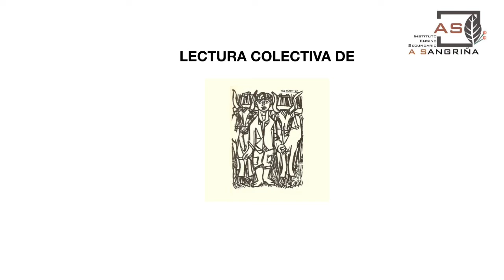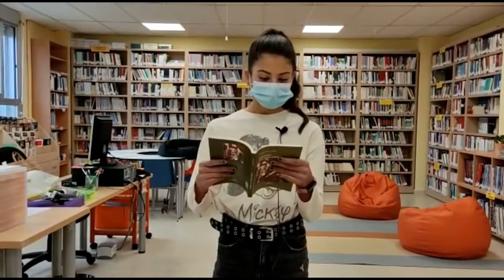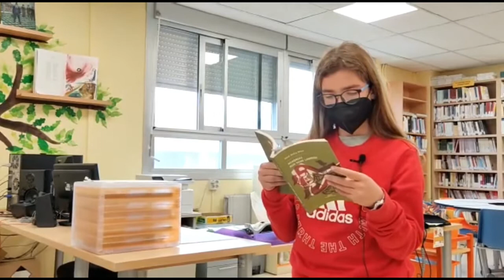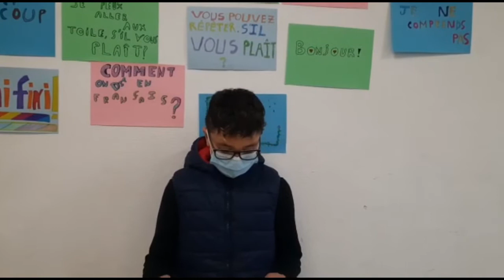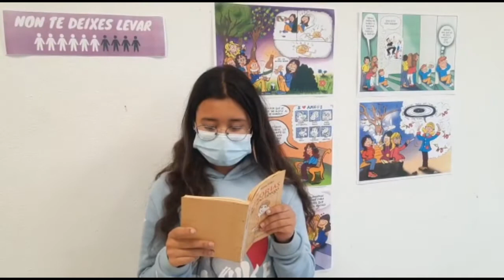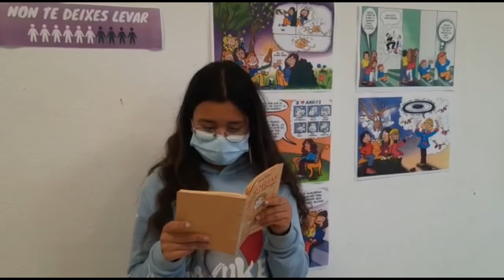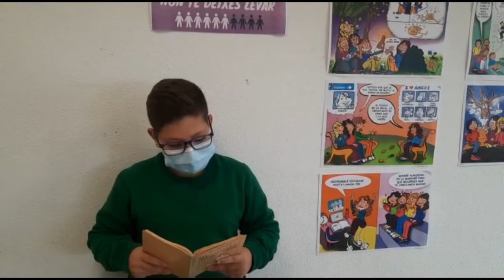Lectura colectiva de Memorias dun neno labrego - IES A SANGRIÑA (vídeo completo)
Vídeo completo da actividade realizada no IES A SANGRIÑA para celebrar o día dos lectores e das lectoras do ano 2021 (3 de novembro, aniversario de Xosé Neira Vilas).

Se queres escoitar completa a música dos créditos, "Subiote" (poema de Xosé Neira Vilas musicado por Rodrigo Ramos) podes facelo

Esta actividade foi organizada pola Bibliotrega Magdalena Garabatos e o Equipo de Dinamización da Lingua Galega do centro coa colaboración de todo o profesorado do Departamento de Lingua Galega e Literatura.